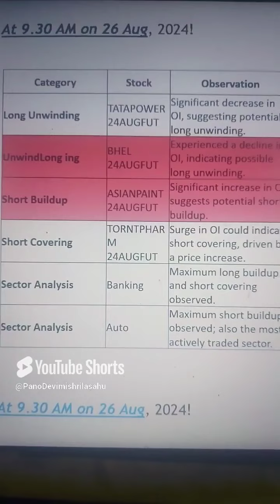Today’s Stock Market Report: % Change Reveals Major Gainers & Losers!"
Aerospace & Defence
Agro Chemicals
Air Transport Service
Alcoholic Beverages
Auto Ancillaries
Automobile
Banks
Bearings
Cables
Capital Goods - Electrical Equipment
Capital Goods-Non Electrical Equipment
Castings, Forgings & Fastners
Cement
Cement - Products
Ceramic Products
Chemicals
Computer Education
Construction
Consumer Durables
Credit Rating Agencies
Crude Oil & Natural Gas
Diamond, Gems and Jewellery
Diversified
Dry cells
E-Commerce/App based Aggregator
Edible Oil
Education
Electronics
Engineering
Entertainment
ETF
Ferro Alloys
Fertilizers
Finance
FMCG
Gas Distribution
Glass & Glass Products
Healthcare
Hotels & Restaurants
Infrastructure Developers & Operators
Infrastructure Investment Trusts
Insurance
IT - Hardware
IT - Software
Leather
Logistics
Marine Port & Services
Media - Print/Television/Radio
Mining & Mineral products
Miscellaneous
Non Ferrous Metals
Oil Drill/Allied
Online Media
Packaging
Paints/Varnish
Paper
Petrochemicals
Pharmaceuticals
Plantation & Plantation Products
Plastic products
Plywood Boards/Laminates
Power Generation & Distribution
Power Infrastructure
Printing & Stationery
Quick Service Restaurant
Railways
Readymade Garments/ Apparells
Real Estate Investment Trusts
Realty
Refineries
Refractories
Retail
Sanitaryware
Ship Building
Shipping
Steel
Stock/ Commodity Brokers
Sugar
Telecom-Handsets/Mobile
Telecomm Equipment & Infra Services
Telecomm-Service
Textiles
Tobacco Products
Trading
Tyres
You dream of a house, a mortgage you crave,
But worried about credit, a lawyer to save.
An attorney can help, their knowledge so keen,
To navigate contracts, a legal machine.

Insurance and loans, a complex domain,
But don't fret, a call can get things explained.
Trading stocks or software, a risky affair,
But with research and guidance, you'll conquer with flair.

Your health a concern? Seeking rehab or treatment?
Help is available, a path to improvement.
Cord blood banking, a future so bright,
Storing life's essence, a beacon of light.

Classes for knowledge, a degree to obtain,
Investing in yourself, like planting a grain.
Hosting a website, your voice to proclaim,
Reaching the world wide, spreading your name.

When disaster strikes, a claim to be filed,
Recovery swift, leaving worries exiled.
A conference call gathers, voices on line,
Decisions are made, a plan to define.

Gas or electricity bills causing you strife?
There might be solutions, to ease daily life.
So remember these words, a rhyme and a guide,
For a future secure, where dreams can reside.

Market economy,
Stock Market analysis How the greatest investor win in the market and life,
Top stocks today,
Strategy for Cryptocurrency,
Pricing Strategy in marketing,
Intrinsic value of stock,
Strategy trading,
Stock market crashes soon,
Trading strategy edms,
Best title to buy and sell stocks,
Market failure,
Economic,
YouTube stocks,
Most important,
Which stock should I buy right now?,
What are the best stock to buy right now?,
What is good to invest in the stock market?,,
Best single stock to invest in right now,
Best stock trade in the world,
Top 10 stock to invest in right now,
How to be successful in stock market,
Best short term stocks to buy right now,
Best place to invest in stocks ,
Everything about the stock market,
Different about the stock market,
Different stock trading strategies,
Which stock to buy for long term,
What controls stock market prices?,
What to look for investing in strategies,
How to find good Market to invest in ,
How to find good stock for long term investment,
Stock market investing strategies,
Which market is best for trading? ,
Identifying trend in stock market,
Best stock for long term investment,
What is good stock to invest in?,
What are different types of stocks?,
What are the best stock to invest in? ,
What is best thing to invest in right now?,
What to look for when buying stock,
Buy stock to buy put on right now,
Best investment strategy in stock market,
How much can you make investments in stocks?,
Best upcoming stocks to invest in ,
Best stock you buy option right now,
Different types of trading in stock market,
Cheap stock to invest in right now,
Best company to invest in stock market,
What’s going on with the stock market?,
Best cheap stock to buy right now,
Understand the stock market charts,